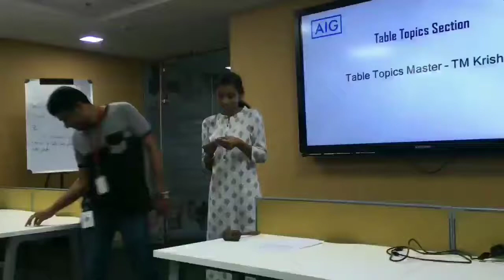If I had the superpower to fly - TM Dion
Table Topics at AIG & Netapp Toastmasters Linkers Meet